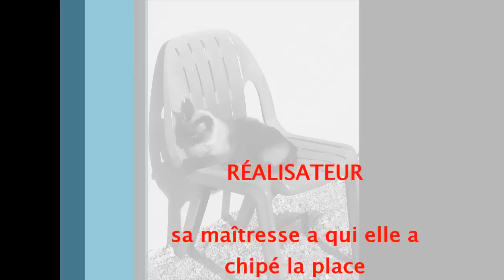bastet et la couverture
Mademoiselle la Taï me pique ma couverture et ma place ...